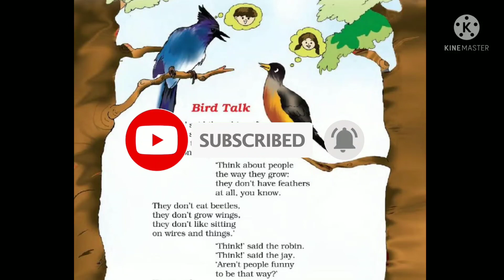Bird Talk| Poem| Class-3| Unit-2| English| NCERT| Easy and Simple| Explanation in Hindi and English